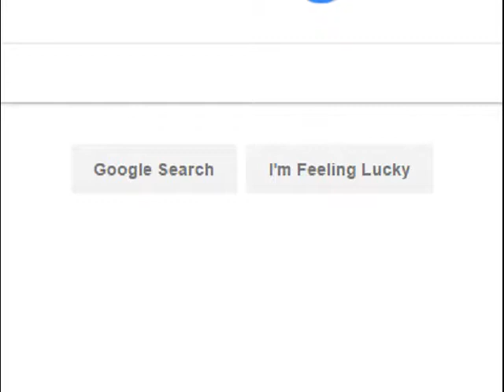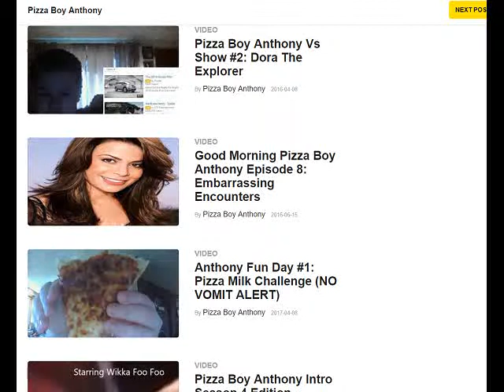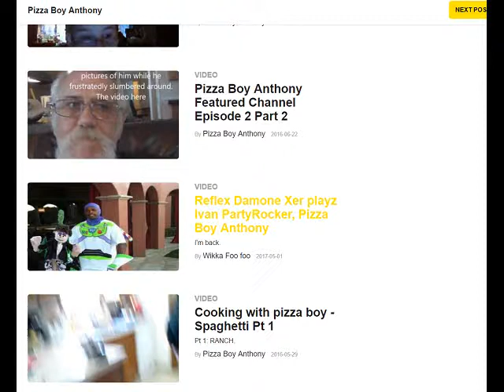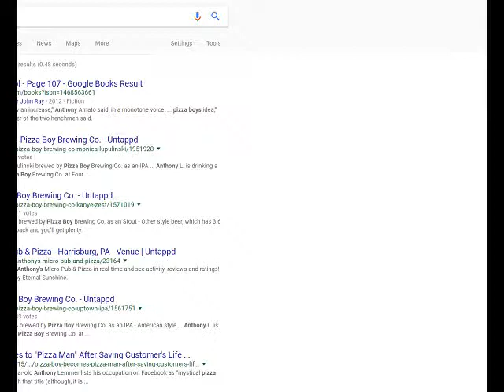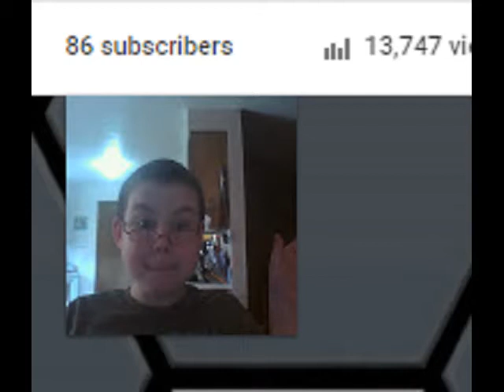Me On The Website